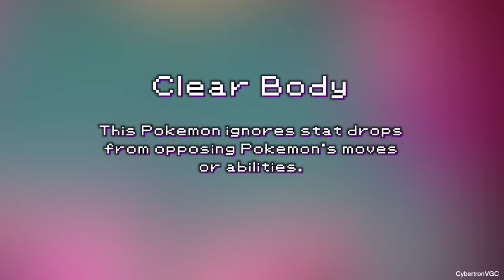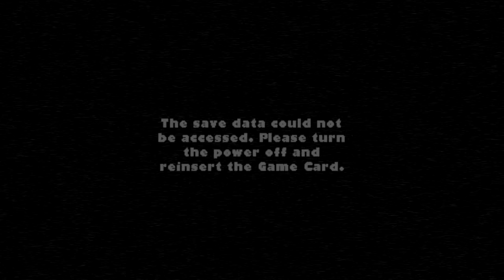Why GHOSTS DOMINATE Competitive Pokemon...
Today we explore spooky broken ghosts.

3. Send a tip, ask a question